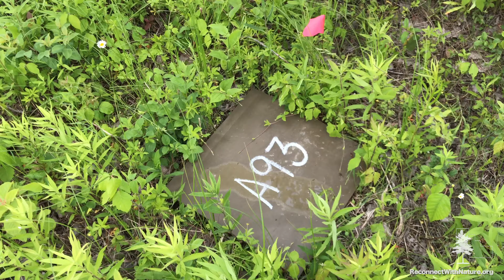Kirtland's Snake Survey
Not much is known about them, but researchers are using one Will County preserve to change that.